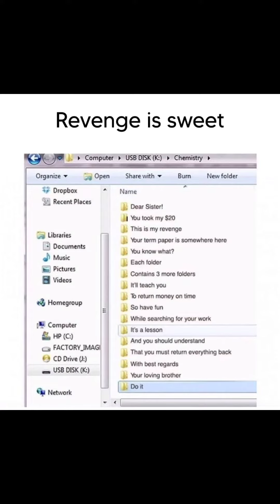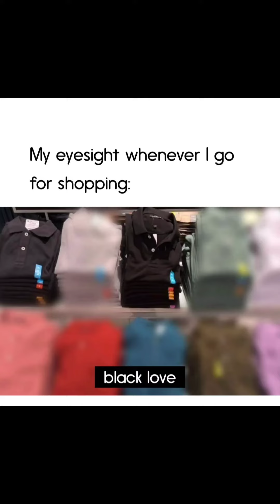Funny memes and images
Funny memes found on the internet...